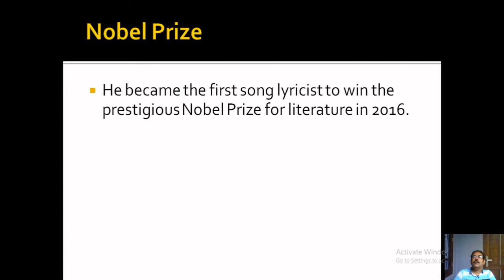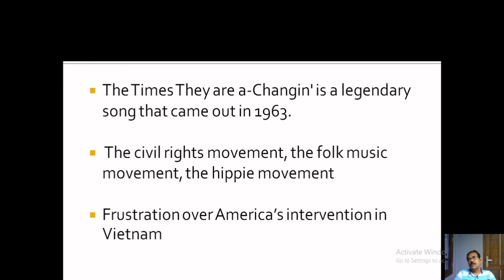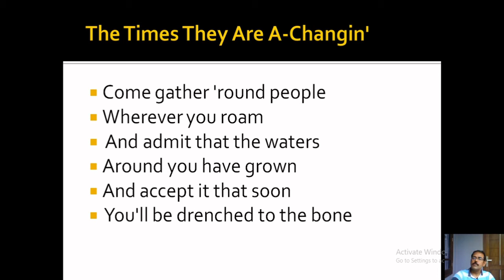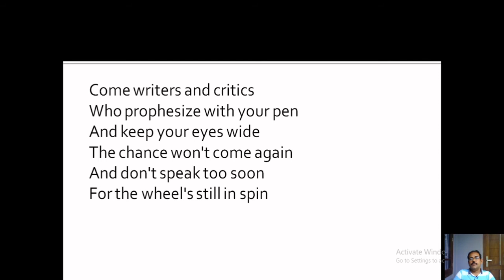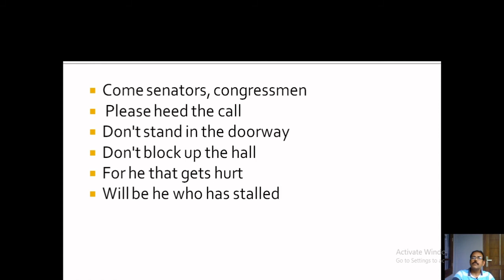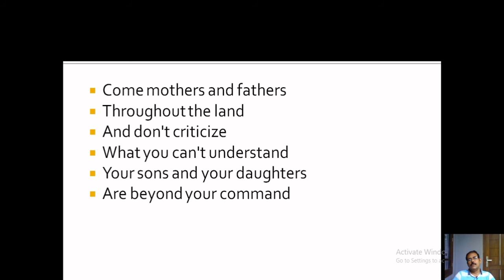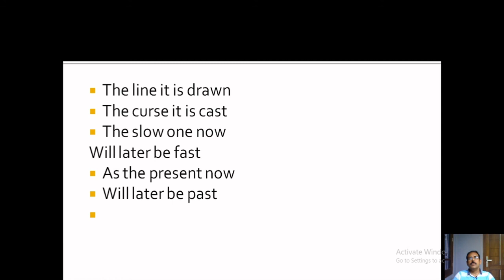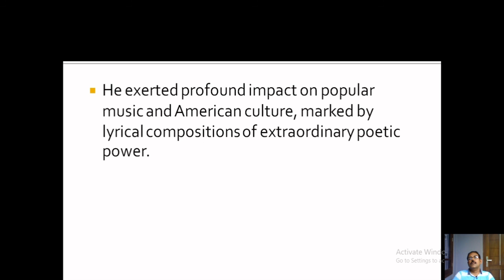The Times They Are A Changin'-Bob Dylan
Bob Dylan's poem- The Times They Are A Changin'
*Vinodkumar *Learners'Centre  *TheTimesTheyAreA-Changin' *BobDylan